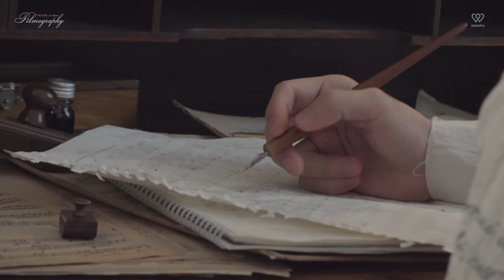WONPIL 1st Album ‹Pilmography› Jacket Making Film